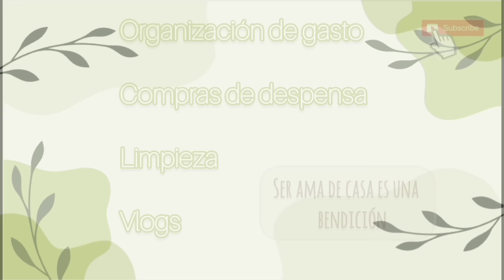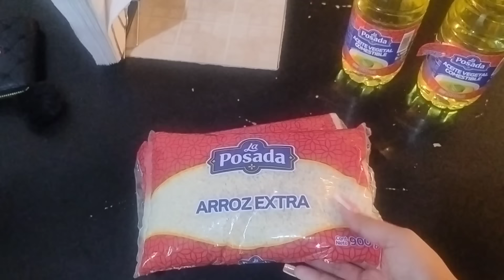✅ compras en la central de abastos // gaste $620" pesos 💰